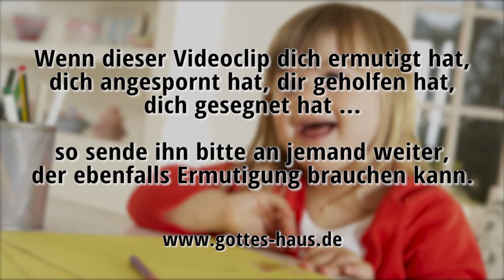Down-Syndrom: Die beste Predigt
✔ Eure Meinung ist gefragt, kommentiert und teilt das Video!

Die beste Predigt ist immer diejenige, die im Herzen der Zuhörer etwas bewirkt, die Menschen in das Reich Gottes führt und ewiges Leben vermittelt. Dazu kann Gott jeden gebrauchen, der sich ihm schlicht und voller Vertrauen zur Verfügung stellt.

Ein Mädchen mit Down-Syndrom hilft beispielsweise, einen Geschäftsmann zu Jesus zu führen …

Meine Rede und meine Predigt bestand nicht in überredenden Worten der Weisheit, sondern in Erweisung des Geistes und der Kraft, damit euer Glaube nicht auf Menschenweisheit, sondern auf Gottes Kraft beruhe.
1.Korinther 2,4-5

Denn das Reich Gottes besteht nicht im Wort, sondern in Kraft.
1.Korinther 4,20